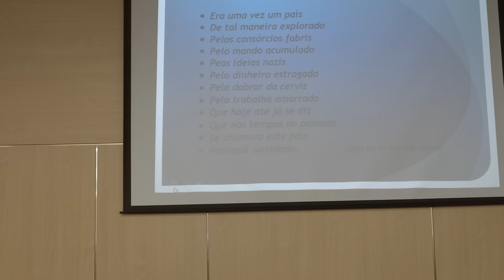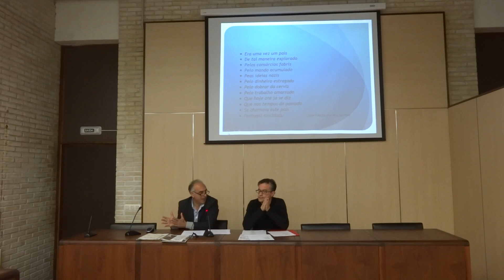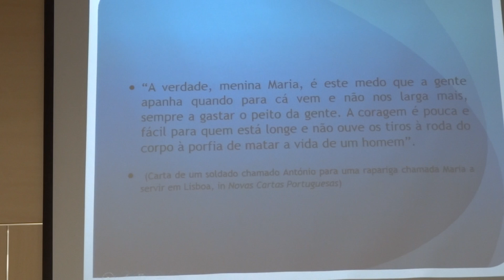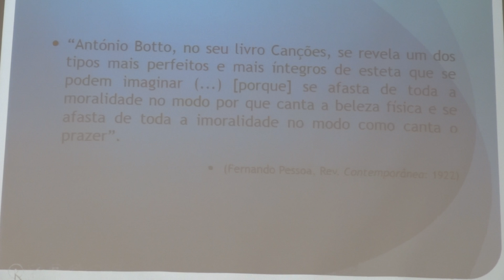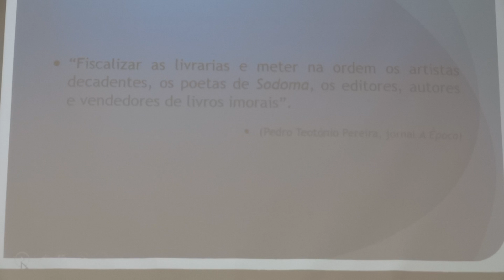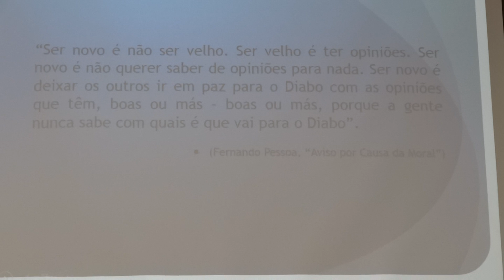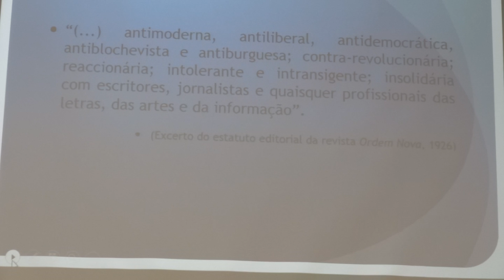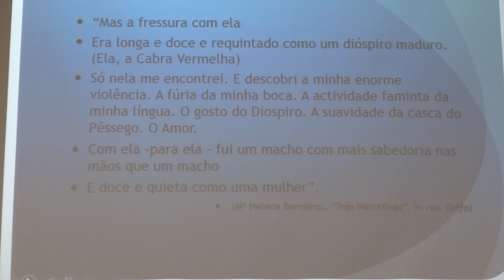Conferencia Fernando Moreira na Uvigo 2